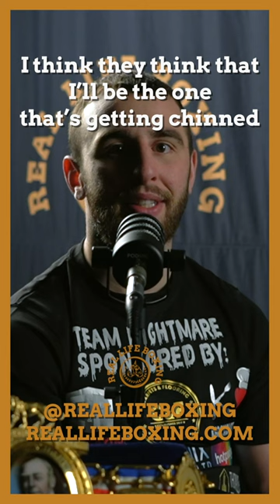NATHANIEL COLLINS CALLS OUT NICK BALL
Professional Boxer NATHANIEL COLLINS CALLS OUT NICK BALL